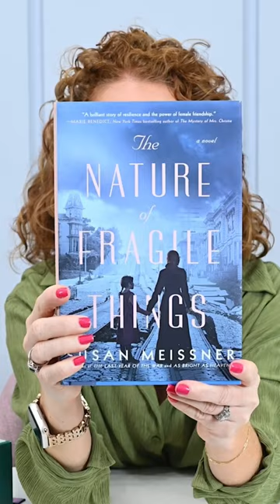New Fav bookclubs + Giveaway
Book Subscription that Doesn't Suck: Box of Books 📖  Customizable 📚 Affordable 📚 Fun. This is quickly becoming my favorite book subscription box and book club!